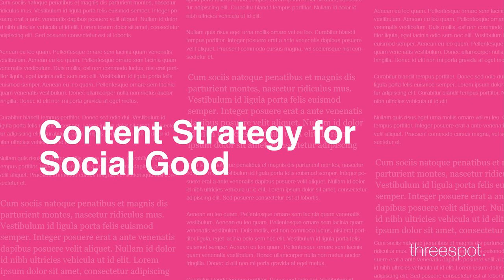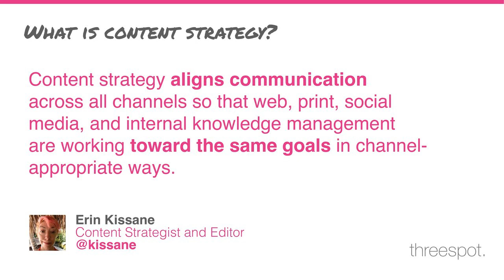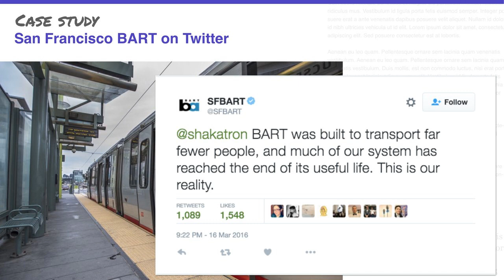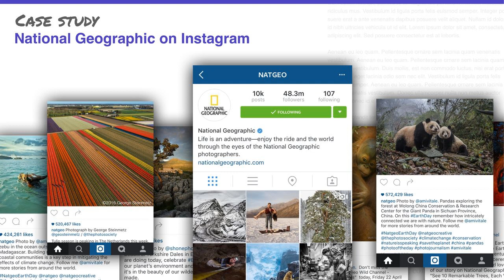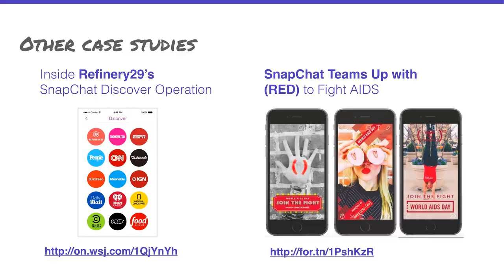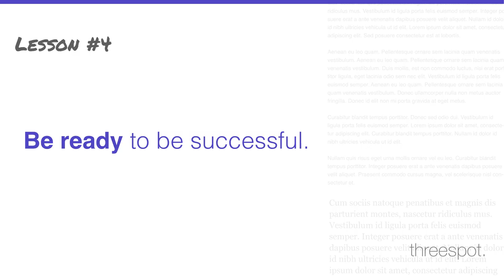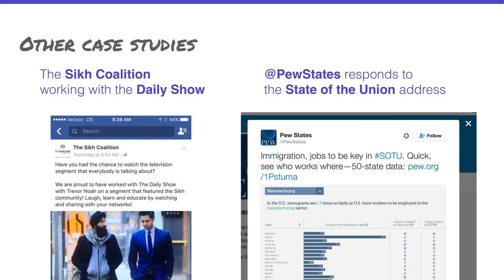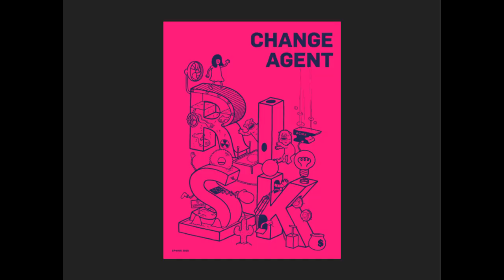Content Strategy for Social Good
Search for a definition of content strategy and you’ll likely find this: Content strategy refers to the planning, development, and management of content—written or in other media.

Put three content strategists in a room and you’ll walk away with six opinions of what content strategy is and what its purpose is.

But, we’ll all agree that content strategy is local. And that every foundation and nonprofit has content (even if you prefer to call it by a less jargony name).

It is a reflection of and response to who your organization is and its:
• Culture
• Goals
• Audiences and their culture
• Resource realities

There’s no one-size-fits-all route.

In this Communications Network, we partner with creative strategy agency Threespot. We aim for you to leave with scribbled notes of things that caught your attention — possibilities for your own organization and within your unique situation — and plenty of next steps.

Explore the full list of past and upcoming learning events on our